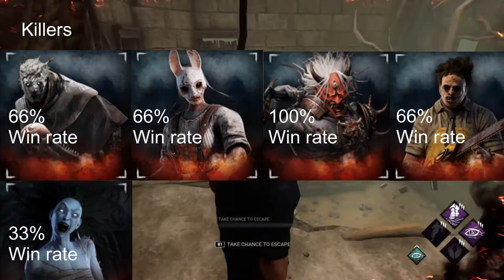I played 100 Solo Queue Games of Dead By Daylight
Full Perk List

Blood Favour 0
Colrophobia 0
Dark Devotion 0
Deathbound 0
Furtive Chase 0
Hoarder 0
Hysteria 0
Insidious 0
Knockout 0
Nemesis 0
Overwhelming Presence 0
Septic Touch 0
Shattered Hope 0
Terminus 0
Third Seal 0
Thrill of the Hunt 0
Unnerving Presence 0
Zanshin Tactics 0
Beast of Prey 1
Blood Echo 1
Bloodhound 1
Coup De Grace 1
Darkness Revealed 1
Deerstalker 1
Dissolution 1
Dragons Grip 1
Grim Embrace 1
Hangmans Trick 1
Huntress Lullaby 1
Hex: Pentimento 1
Predator 1
Rancor 1
Hex: Retribution 1
Scourge Hook: Gift of Pain 1
Shadowborn 1
Stridor 1
Superior Anatomy 1
Surveillance 1
Territorial Imperative 1
Hex: Undying 1
Whispers 1
Awakened Awareness 2
Bamboozle 2
Claustrophobia 2
Distressing 2
Fire Up 2
Forced Penance 2
Gearhead 2
Make Your Choice 2
Hex: Plaything 2
Spies From the Shadows 2
Crowd Control 3
Franklins Demise 3
Infectious Fright 3
Mad Grit 3
Monitor and Abuse 3
Oppression 3
Overcharge 3
Remember Me 3
Tinkerer 3
Blood Warden 4
Dead Mans Switch 4
Dying Light 4
Haunted Ground 4
Lightborn 4
Merciless Storm 4
Monstrous Shrine 4
Play With Your Food 4
Pop Goes The Weasel 4
Unrelenting 4
Agitation 5
Bitter Murmur 5
Devour Hope 5
Iron Maiden 5
Thanatophobia 5
Trail of Torment 5
Brutal Strength 6
Enduring 6
Scourge Hook: Floods of Rage 6
Starstruck 6
Discordance 7
I'm All Ears 7
Iron Grasp 7
No Way Out 7
Deadlock 8
Fearmonger 8
Scourge Hook: Pain Resonance 8
Hex: Ruin 8
A Nurses Calling 9
Call of Brine 9
Corrupt Intervention 10
Eruption 10
Hex: No One Escapes Death 12
Thrilling Tremors 12
Sloppy Butcher 14
Save the Best for Last 15
Jolt 15
Lethal Pursuer 17
Barbecue and Chili 21

Full Map List

Macmillan Estate:
Coal Tower 4
Groaning Storehouse 1
Ironworks of Misery 0
Shelter Woods 2
Suffocation Pit 1

Autohaven Wreckers:
Azarov's Resting Place 2
Blood Lodge 2
Gas Heaven 4
Wreckers Yard 0
Wretched Shop 5

Coldwind Farm:
Fractured Cowshed 1
Rancid Abattoir 1
Rotten Fields 3
Thompson House 1
Torment Creek 2

Crotus Prenn Asylum:
Disturbed Ward 2
Father Campbell's Church 4

Haddonfield:
Lampkin Lane 0

Backwater Swamp:
Dark Rose 0
Grim Pantry 5

Lery's Memorial Institute:
Treatment Theatre 4

Red Forest:
Mothers Dwelling 0
Temple of Purgation 2

Yamaoka Estate:
Family Residence 4
Sanctum of Wrath 2

Ormond:
Mount Ormond 9

Grave of Glenvale:
Dead Dawg Saloon 6

Silent Hill:
Midwich Elementary 5

Raccoon City:
Raccoon City Police Station East 2
Raccoon City Police Station West 2

Foresaken Boneyard:
Eyrie of Crows 6

Withered Isle:
Garden of Joy 4

Total Escapes
54 Escapes 46 Losses

It means a lot to me as I had doubts about uploading this video knowing how volatile this fanbase is and if it would be perceived the way I intended.